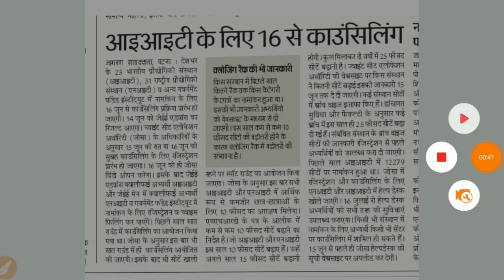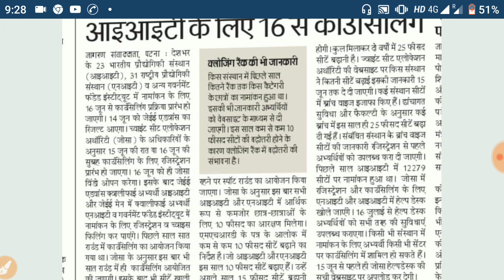Jee advance result 2019 इस दिन आयेगा ! | IIT and NIT Counseling 2019 इस दिन से चालू होगा !!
JEE advanced result 2019,jee advance result 2019 kab, JEE advanced cutoff 2019, NTA, IIT 2019 cutoff, NTA 2019 cutoff 2019, IIT counseling 2019,nit Counseling 2019,